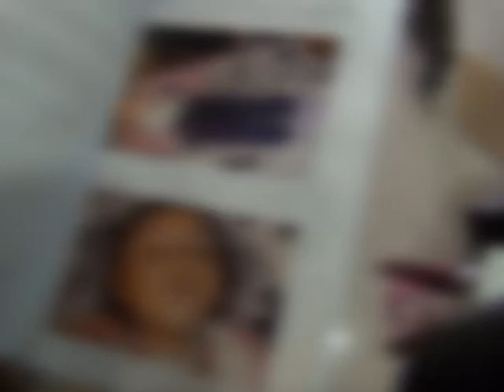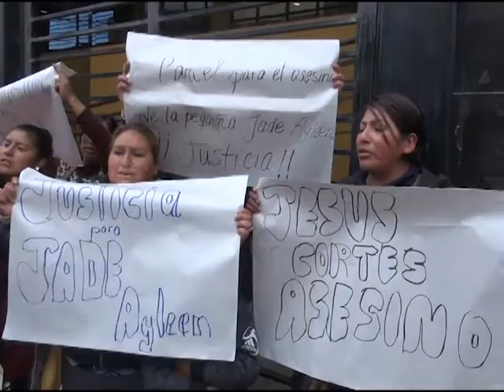Padres acusados de infanticidio serán imputados en las siguientes horas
El Alto, 27 de feb 2018 (Abya Yala Digital).- La audiencia cautelar de los padres de la niña de dos años que falleció con signos de maltrato infantil se llevará a cabo en las siguientes horas. Ambos serán imputados por el delito de infanticidio.